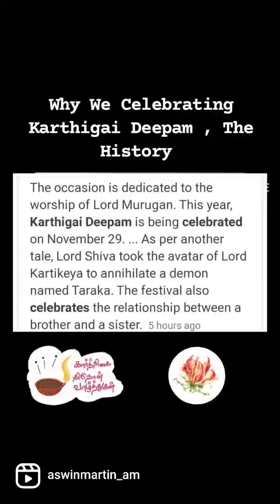why Karthigai Deepam celebrated